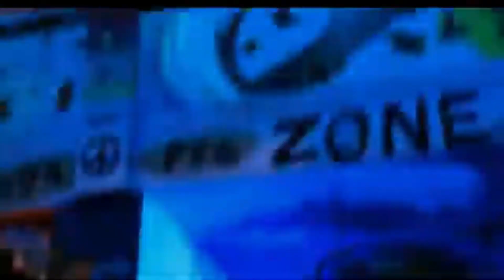Cjack Reviews Season 7 Episode 1 ---The Binge Episode!